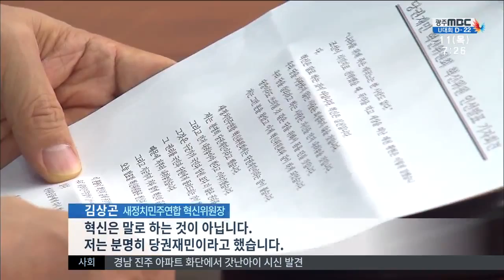[뉴스투데이]혁신 본격화 엇갈린 전망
(앵커)
새정치민주연합의
김상곤 혁신위원장이
혁신위원 명단을 발표했습니다.

호남 물갈이를 주장했던
서울대 조국 교수도 포함됐는데
혁신위 활동에 대한 전망은
엇갈리고 있습니다.

보도에 이계상 기자입니다.

(기자)

혁신위원으로는 우원식 의원 등
당 내부 인사 5명과
외부인사 5명이 선임됐습니다.

관심을 끄는 쪽은 외부 인사입니다.

문재인 대표와 가까운 서울대 조국 교수와
안철수 전 대표측 인사로 분류되는
한림대 최태욱 교수가 포함됐습니다.

특히 조국 교수는
호남의 현역의원 40% 이상 물갈이 등
대대적인 인적 쇄신을 주장해왔다는 점에서
인선 배경에 관심을 쏠리고 있습니다.

호남 출신으로는 민변 광주지부장과
참여자치 공동대표를 지낸
정채웅 변호사가 참여했습니다.

정 변호사는 원칙주의자로 알려져 있습니다.

김상곤 위원장은 혁신위원 명단을 발표하면서
국민의 뜻에 따라
당을 혁신하겠다고 의지를 다졌습니다.

           ◀ＳＹＮ▶김상곤 위원장
(혁신은 말로 하는 것이 아닙니다. 저는 분명히 당권재민이라고 했습니다.)

하지만 혁신위원회가 개혁안을 만들더라도
실제로 실행될 수 있을 지에 대해서는
의문이 제기되고 있습니다.

           ◀ＩＮＴ▶오승용 교수
(혁신안을 마련하는 것이지 교체하고 물갈이할 권한이 주어져 있지 않다는 것이죠.)

혁신위원 구성조차도
계파와 지역을 안배하는 걸 보면
계파 청산보다는 갈등 봉합 수준에
그치지 않겠냐는 전망도 나오는 가운데
100일의 장정을 시작하는 혁신위원회의
성공 여부에는 물음표가 달렸습니다.